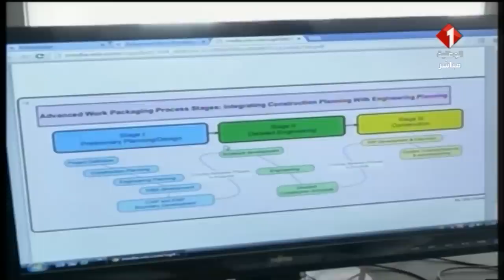لقاء مع الشابة التونسية ألفة الحامدي